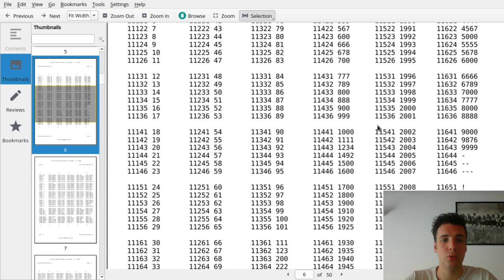BitcoinAlSicuro 03 - Passphrase Diceware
Il metodo Diceware permette infatti di generare passphrase crittograficamente forti.  Si basa sul principio secondo cui una selezione davvero casuale da un elenco di parole, crea password facilmente memorabili che sono anche estremamente resistenti agli attacchi.
Il metodo Diceware tradizionale sfrutta il lancio di dadi fisici per generare casualità.